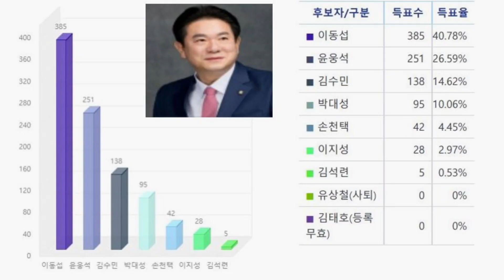[새해 인터뷰] 이동섭 국기원장, 중점 추진사업과 정책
광화문_태권도복 1만 명 입고 행진